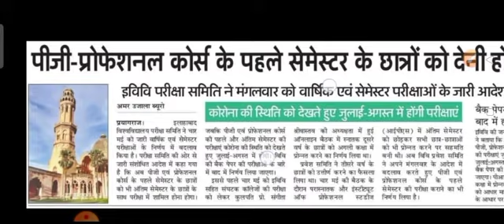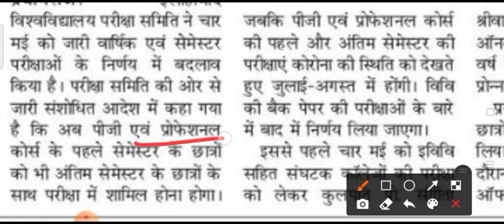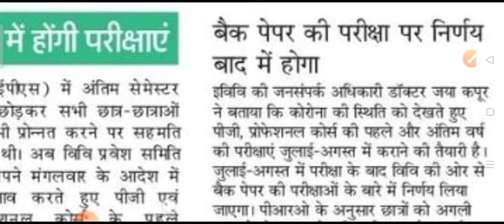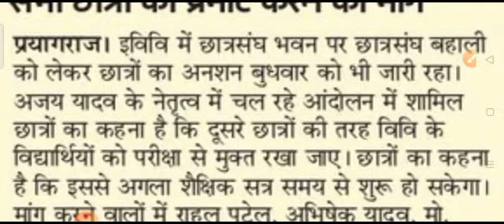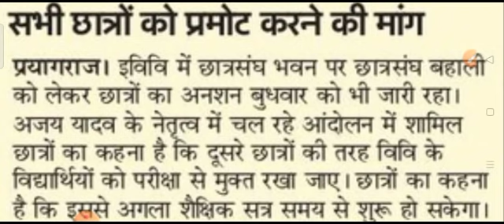Promote Cancel News | ईविवि ने प्रमोट फैसले में किए बदलाव | जुलाई-अगस्त में होंगी परीक्षाएं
बड़ी खबर 👉